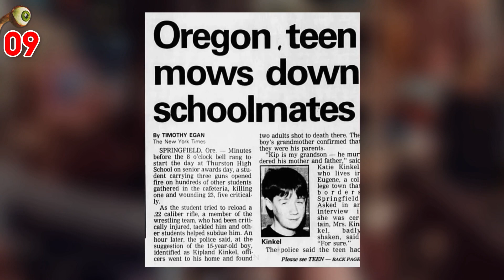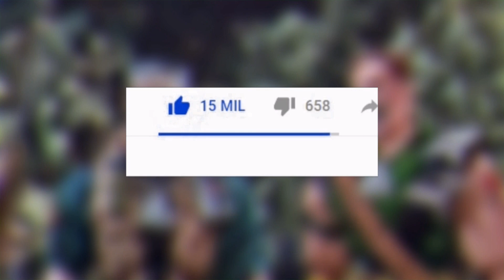10 CURIOSIDADES SOBRE O FILME PEQUENOS GUERREIROS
O filme “Pequenos Guerreiros” foi um sucesso para o público infantil no início dos anos 2000 e passava com frequência na Sessão da Tarde, conheça agora algumas curiosidades sobre ele.